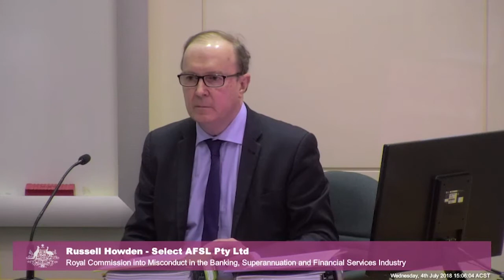The Head of Select AFSL testifies at the Banking Royal Commission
[4.17] Russell Howden, managing director of Select AFSL (an insurance company trading under the brands Let’s Insure and FlexiSure), is being questioned over Let's Insure pushing inappropriate insurance products on to Aboriginal people with poor financial literacy.

Recorded on 4 and 5 July 2018 at the Supreme Court of the Northern Territory, Darwin.